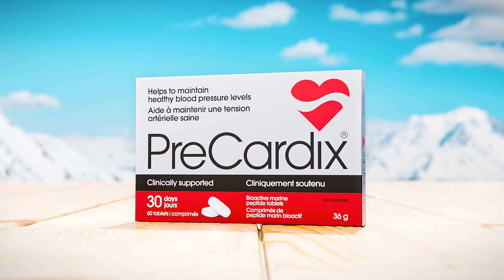PreCardix® - Clinically proven natural ACE-inhibiting mechanism of action.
PreCardix® is an effective non-prescription natural health product for healthy blood pressure and cardiovascular health. A therapeutic dose of PreCardix® contains clinically proven bioactive marine peptides with an ACE-inhibiting mechanism of action.